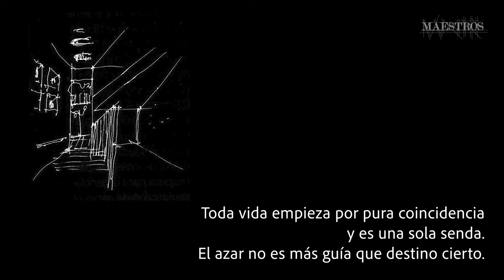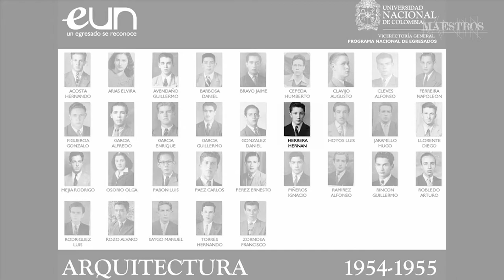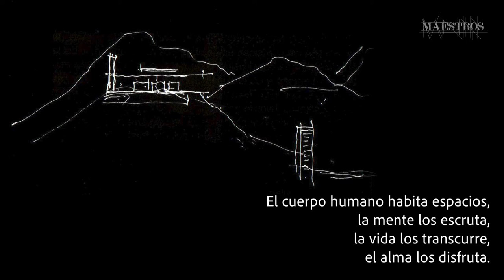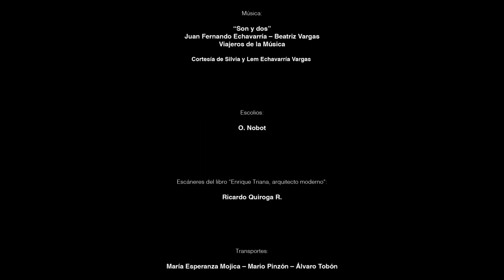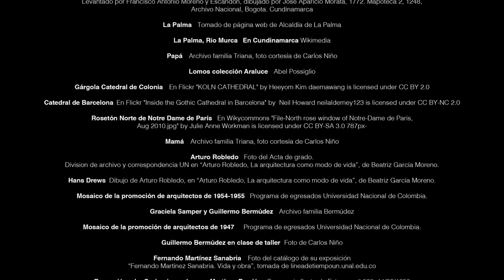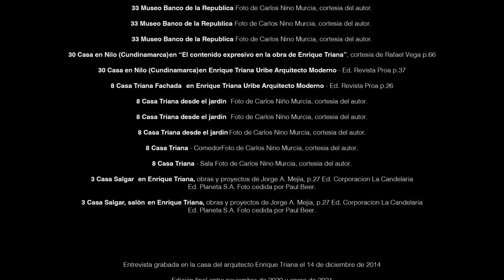Enrique Triana Uribe - Arquitecto - Maestros (Primera Parte)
Dentro de la serie "Maestros - Formadores de arquitectos", el arquitecto Enrique Triana Uribe nos cuenta, en una charla informal, aspectos de su vida y obra.
Primera de dos partes.
Entrevistadores:
Arq. María Esperanza Mojica
Arq. Mario Pinzón Espinel
Arq. Álvaro Tobón Hincapié
Arq. Rafael Vega

Agradecimiento especial:
Consejo Profesional Nacional de Arquitectura y sus Profesiones Auxiliares - CPNAA